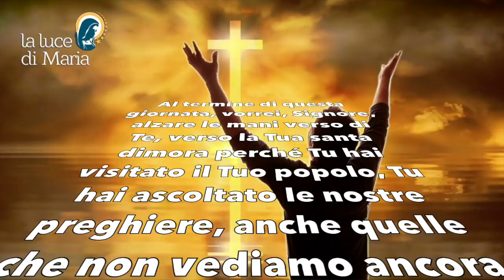Preghiera della sera 8 Settembre 2022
Al termine di questa giornata, vorrei, Signore, alzare le mani verso di Te, verso la Tua santa dimora perché Tu hai visitato il Tuo popolo, Tu hai ascoltato le nostre preghiere, anche quelle che non vediamo ancora esaudite. Non ci siamo dati da fare invano perché il Tuo Spirito opera fino alla fine del mondo. Tu hai reso fecondi i nostri poveri sforzi. Benedetto sei Tu, Signore, Padre Onnipotente. Tuo è il regno, la potenza e la gloria nei secoli dei secoli. Amen.

Evening Prayer.
At the end of this day, I would like, Lord, to raise my hands to Thee, to Thy holy dwelling place, for Thou hast visited Thy people, Thou hast heard our prayers, even those that we do not yet see answered. We have not laboured in vain because Thy Spirit works until the end of the world. Thou hast made our poor efforts fruitful. Blessed art Thou, Lord, Almighty Father. Thine is the kingdom, the power and the glory for ever and ever. Amen.

À la fin de cette journée, je voudrais, Seigneur, lever les mains vers Toi, vers Ta sainte demeure, car Tu as visité Ton peuple, Tu as entendu nos prières, même celles que nous ne voyons pas encore exaucées. Nous n'avons pas travaillé en vain, car ton Esprit agit jusqu'à la fin du monde. Tu as rendu fructueux nos pauvres efforts. Tu es béni, Seigneur, Père tout-puissant. C'est à toi qu'appartiennent le règne, la puissance et la gloire pour les siècles des siècles. Amen.

Al final de este día, quisiera, Señor, levantar mis manos hacia Ti, hacia tu santa morada, porque has visitado a tu pueblo, has escuchado nuestras oraciones, incluso aquellas que aún no vemos respondidas. No hemos trabajado en vano porque tu Espíritu trabaja hasta el fin del mundo. Has hecho fructificar nuestros pobres esfuerzos. Bendito seas, Señor, Padre Todopoderoso. Tuyo es el reino, el poder y la gloria por los siglos de los siglos. Amén.

No final deste dia, gostaria, Senhor, de levantar as minhas mãos para Ti, para a Tua santa morada, pois Tu visitaste o Teu povo, Tu ouviste as nossas preces, mesmo aquelas que ainda não vemos respondidas. Não trabalhámos em vão porque o Teu Espírito trabalha até ao fim do mundo. Fizeste com que os nossos pobres esforços fossem frutíferos. Bendito sejais Vós, Senhor, Pai Todo-Poderoso. Teu é o reino, o poder e a glória para todo o sempre. Ámen.